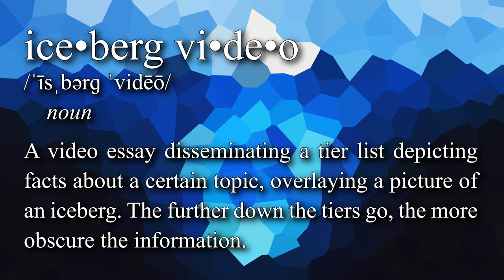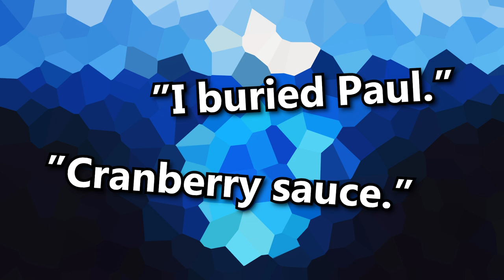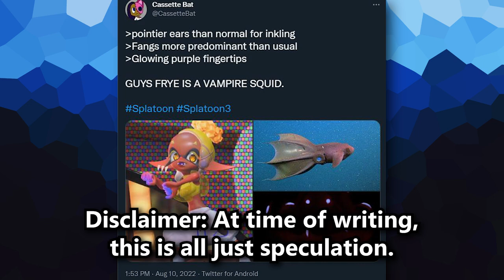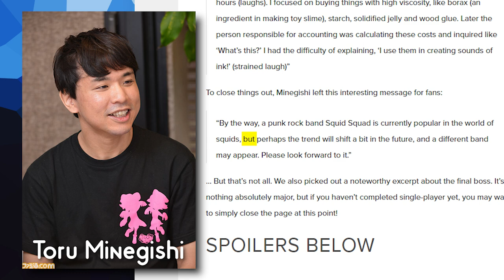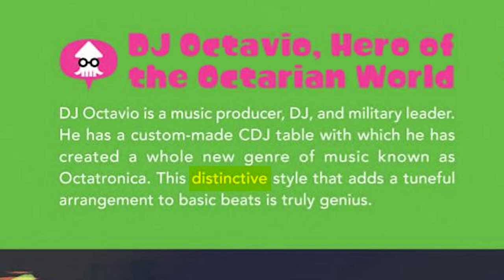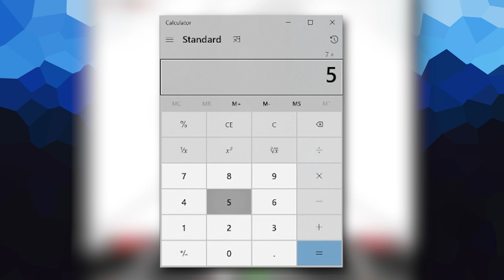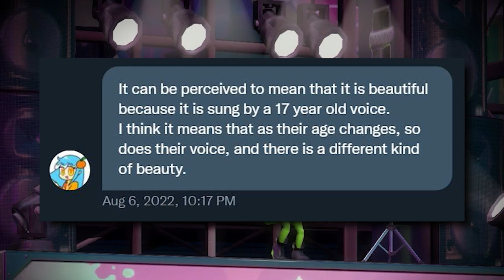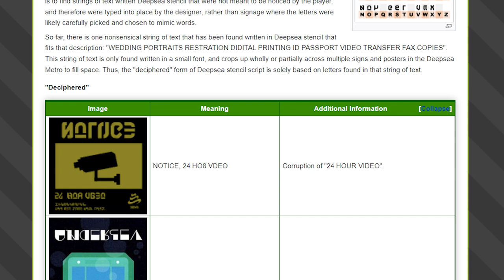Splatoon Music Iceberg Explained (REUPLOAD)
South Asian Informants
🇵🇰 "K"

Here is the full script used for this video! This content is usually reserved for patrons, but I wanted to release this publicly for the sheer amount of sources and links available inside.
Also get a look into my video making process, extra lore references, and read parts of the script I cut for time!

Nintendo Everything - Famitsu Translation 2015, quote by Toru Minegishi Splatoon 2 sound director

🐙 Splatoon Gameplay Credits 🦑
• Aki-Games
• Alphastar71
• BeardBear
• Caitlin Koi (Myself)
• GameXplain
• Game Clips and Tips
• kougeisha
• packattack04082
• ProsafiaGaming
• YTSunny
• YuuGiJoou
• ZackScottGames
• コンゴウ・グルル

TIMESTAMPS
00:00 What is an iceberg video?
00:11 Intro
01:44 Tier 1 - The Surface
01:50 English lyrics are an illusion
09:54 Canon Bomb Rush Blush lyrics
11:18 ABXY
12:14 Pearl's voice is dangerous
13:07 #$@%* Dudes be #$@%* Sleepin
13:38 Deep Cut
20:10 Marina was saved by Calamari Inkantation
21:09 Tier 2 - The Shallows
21:17 Calamari Inkantation is a cover song
22:43 Omega-3
24:28 Squid Squad splits up
26:14 Sad clownfish
27:25 Nonbinary characters
28:22 Turquoise October & Callie
29:55 Password Screen Easter Egg
30:19 Tier 3 - The Abyss
30:27 Bonus Tracks
32:08 Octatronica
34:16 Lydian Scale
36:39 DJ Octavio's turntables are filthy
37:43 Marina scats
38:11 Dedf1sh sanitized herself for her art
38:46 Shy-Ho-Shy
39:46 Parental Advisory
40:18 Missing Songs
41:08 Tier 4 - The Trenches
41:16 Voices of dead humans
42:15 Non-Octarian octopus
42:48 Deepsea Liberation
44:18 Bottom Feeders' beef with Ink Theory
45:21 Singing seaweed
45:56 Ink Theory's inspiration
46:47 Pearl's favourite lyric
47:20 Tier 5 - The Deep Sea
47:29 Morbid drums
47:53 Maritime Memory
50:43 "Ink o sink"
51:33 Wet Floor Shibuya
52:20 Octolings have an accent
53:33 Skipper Pavilion Easter Egg
54:05 Wii U Theme in Octo Expansion
54:54 Cuttlefish Idols
57:29 Outro - Thank you Patrons!